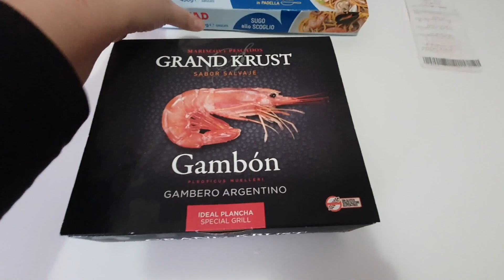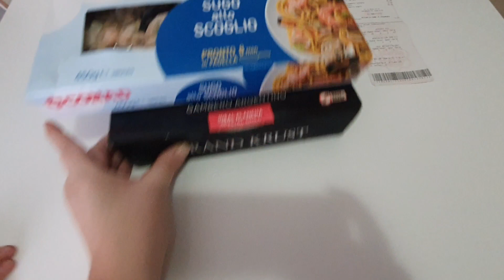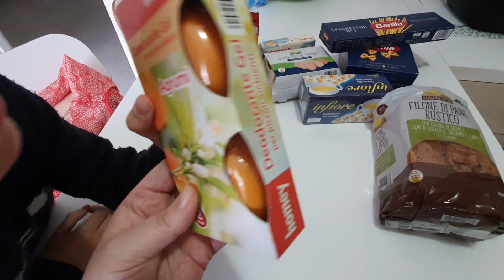Svuota La Spesa 2023